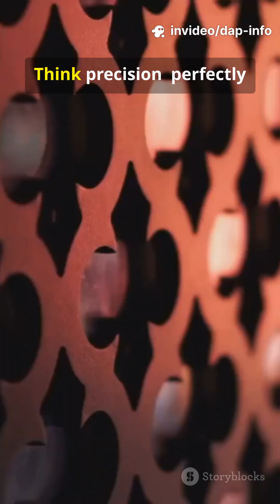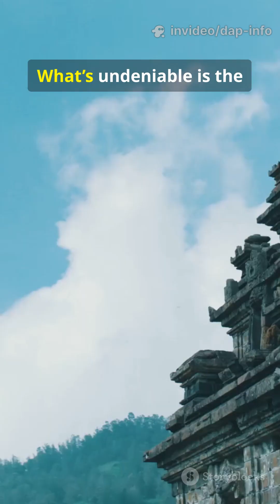The Lost Engineering Secrets of Kailasa Temple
Imagine carving an entire skyscraper-sized temple out of ONE rock… 1,200 years ago in India! 🪨✨ The Kailasa Temple at Ellora Caves is the world’s largest monolithic structure, excavated top-down from solid basalt. Ancient builders removed over 200,000 tons of rock with astonishing precision — a feat modern engineers still struggle to explain. Was this pure human genius, lost technology, or something beyond our understanding? 🏛️🔮

Discover the mystery, the legends, and the cultural significance of this incredible monument. Perfect blend of history + wonder = viral knowledge! 🚀